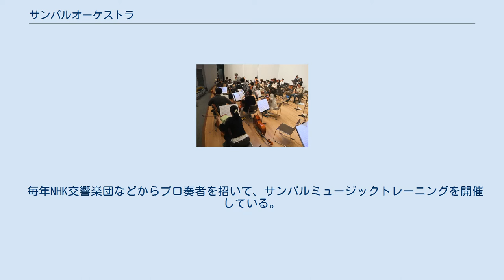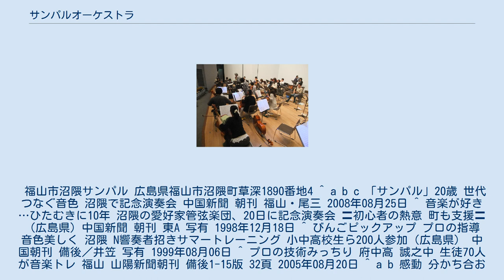サンパルオーケストラ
日本のアマチュア・オーケストラ
練習中のサンパルオーケストラ サンパルオーケストラ(さんぱるおーけすとら)は広島県福山市沼隈町に本拠地を置くアマチュア・オーケストラ。
 毎年NHK交響楽団などからプロ奏者を招いて、サンパルミュージックトレーニングを開催している。
 福山市沼隈サンパル 広島県福山市沼隈町草深1890番地4 ^ a b c 「サンパル」20歳 世代つなぐ音色 沼隈で記念演奏会 中国新聞 朝刊 福山・尾三 2008年08月25日 ^ 音楽が好き…ひたむきに10年 沼隈の愛好家管弦楽団、20日に記念演奏会 〓初心者の熱意 町も支援〓（広島県）中国新聞 朝刊 東A 写有 1998年12月18日 ^ びんごピックアップ プロの指導 音色美しく 沼隈 N響奏者招きサマートレーニング 小中高校生ら200人参加（広島県） 中国朝刊 備後／井笠 写有 1999年08月06日 ^ プロの技術みっちり 府中高 誠之中 生徒70人が音楽トレ 福山 山陽新聞朝刊 備後1-15版 32頁 2005年08月20日 ^ a b 感動 分かち合おう 沼隈「サンパルオーケストラ」きょう定期演奏会 本番へ最終調整 幅広い分野の10曲披露 山陽新聞朝刊 備後1-15版 36頁 2004年08月22日 ^ 国民文化祭ひろしま 5日の音楽祭でプロと共演 沼隈のアマオーケストラ、本番へ練習に熱（広島県）中国新聞朝刊 東A 写有 2000年10月28日 ^ ニュース交差点 地域住民の「文化」共演 福山地区大会に22団体 中国新聞朝刊 芸北／尾三 写有 2002年02月18日 ^ 沼隈のサンパルオーケストラ15周年 N響と共演 記念演奏会 来月 公募レッスンも 中国新聞朝刊 福山・尾三 2003年07月23日 ^ 「年々深み」聴衆魅了 福山・沼隈のサンパルオケ 20周年を記念し演奏会 山陽新聞朝刊 備後1-15版 22頁 2008年08月25日